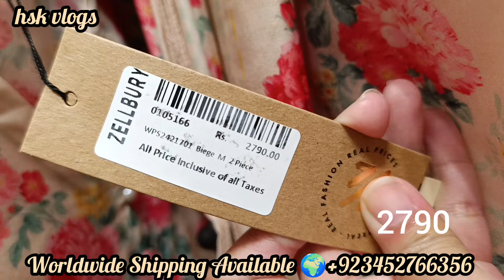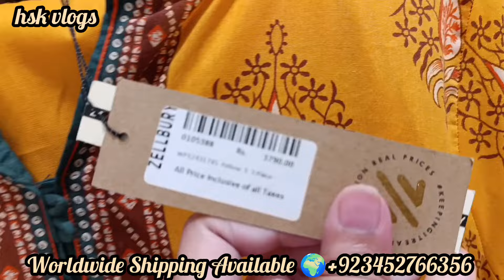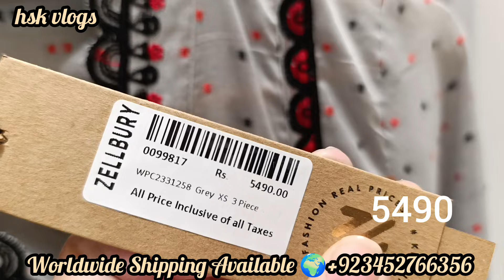🥳 Zellbury New Collection 2024 with Sale Price 🥳 Zellbury sale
Zellbury latest pret collection

Zellbury latest winter collection 2024 l zellbury new collection l zellbury sale 2024
zellbury
Zellbury review

Zellbury sale
2023
Zellbury new collection 2023
Unstitched
Zellbury
Zellbury
Brand review
hsk vlogs

Sale
Sale 2023
j. sale
Shopping reviews
Shopping haul
Shopping pk
Zellbury stitched collection 2023
Slub khaddar
Zellbury ready to wear
Zellbury pret collection
j. summer collection 2024
j. new lawn collection
j. summer sale 2024
khaadi
khaadi sale
summer collection 2024
sale